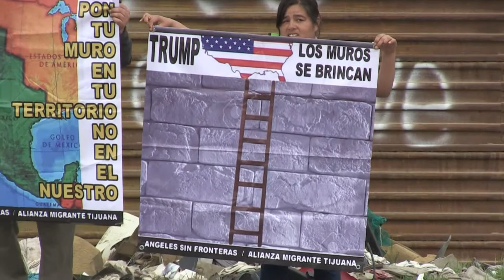La visita del Presidente de Estados Unidos Donald Trump a los prototipos desde Tijuana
Protestas en ambos lados de la frontera por la visita de Trump